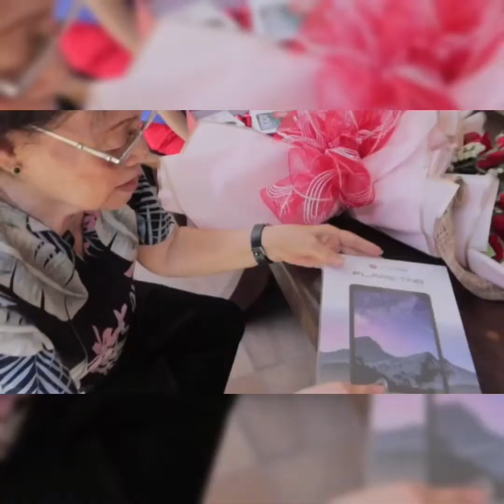XianLim surprising his Mother and Lola,Mothers day